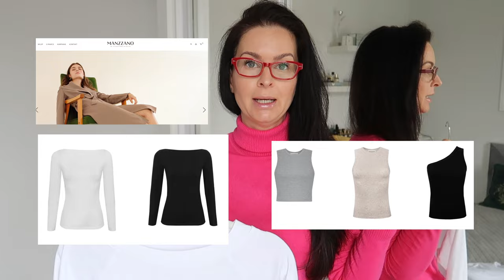RZECZY "BASIC", CZYLI PODSTAWY W TWOJEJ GARDEROBIE, KTÓRE WARTO MIEĆ!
To warto mieć w szafie, czyli bazy i rzeczy "Basic". Zapraszam do oglądania cz. 1

Polecam korzystać z promocji 2+1, wtedy jedną wybraną rzecz mamy gratis przy zakupie dwóch.